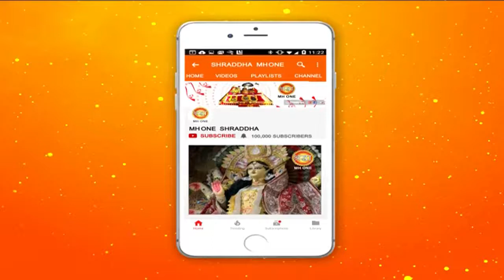महामंडलेश्वर पूज्य पायलट बाबा जी से जानें जीवन का सही अर्थ || Part - 8 || 15 March 2019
महामंडलेश्वर पूज्य पायलट बाबा जी से जानें जीवन का सही अर्थ || Part - 8 || 15 March 2019 || Shraddha MH One

पायलट बाबा एक भारतीय आध्यात्मिक गुरु हैं जिन्होंने भारतीय वायु सेना के साथ एक लड़ाकू पायलट के रूप में काम किया। इन्हे भारतीय वायु सेना में  में विंग कमांडर कपिल अद्वैत के रूप में जाना जाता था |
आज इस वीडियो में महामंडलेश्वर पूज्य पायलट बाबा ने हमें जीवन के कुछ अनमोल रंगो से अवगत कराया है , जिसमें हम जानेगें की एक सही जीवन कैसे जीया जायें  |